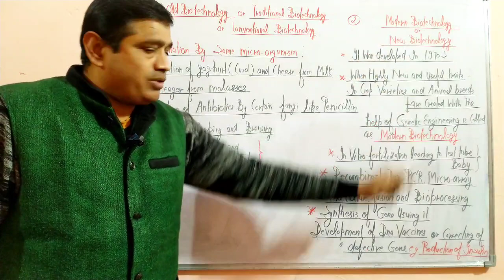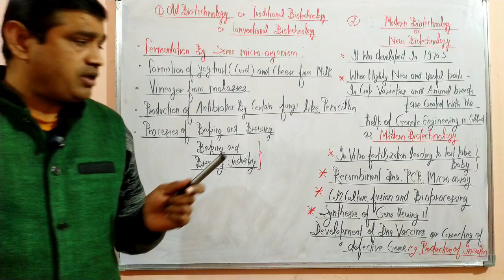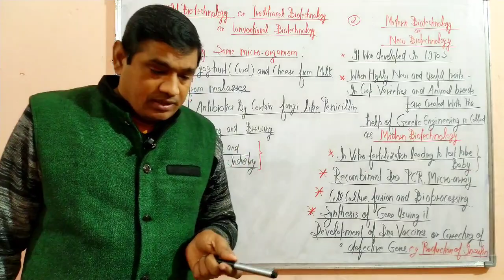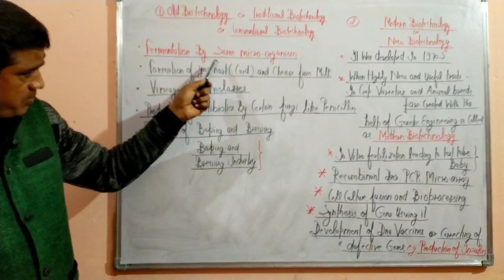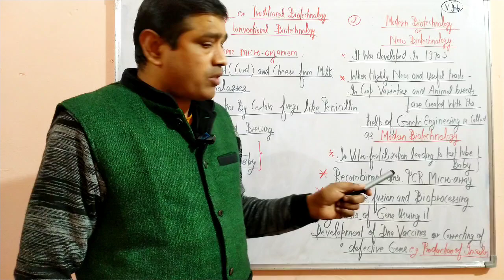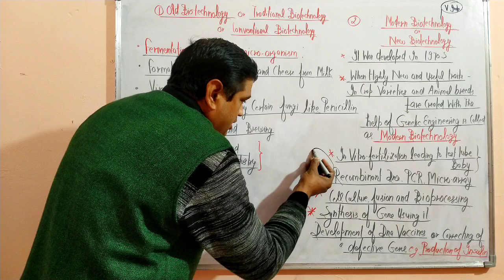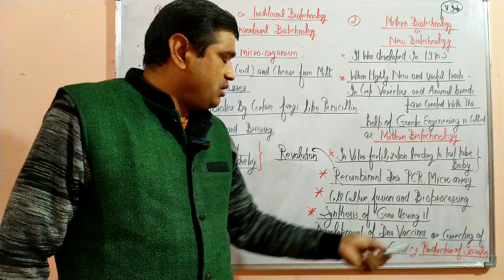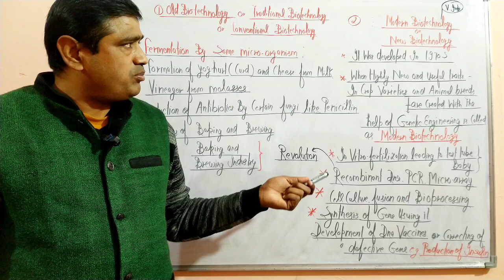Old Biotechnology Vs Modern Biotechnology | For B.Sc3/NEET/B.pharma/M.Sc etc.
This Video lecture covers the topic Old Biotechnology Vs Modern Biotechnology.